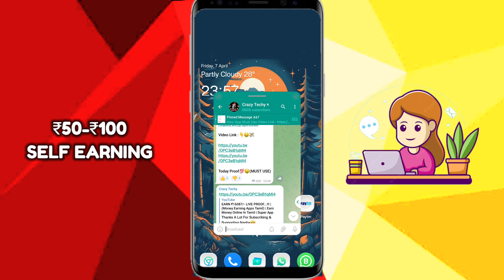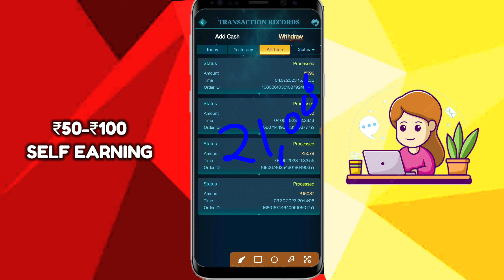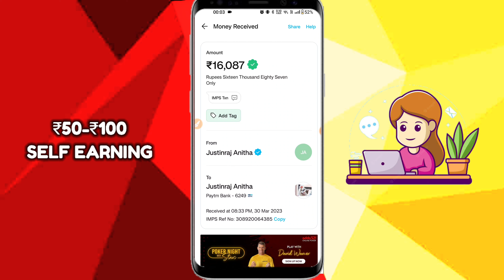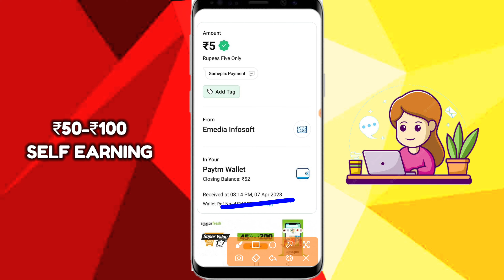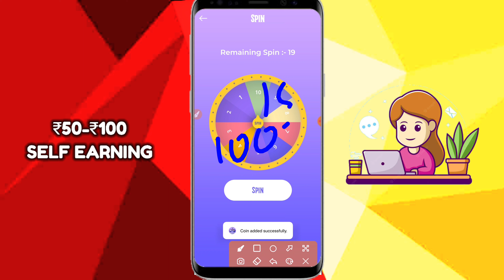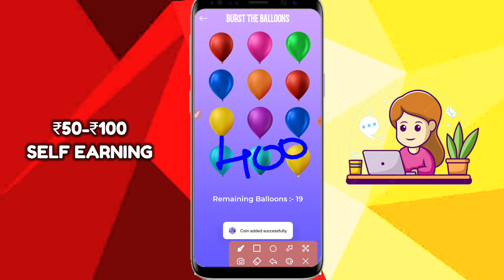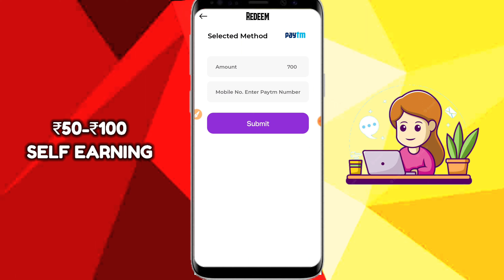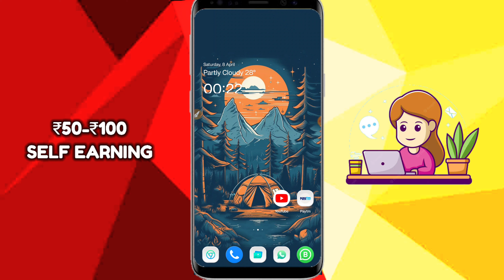EARN ₹2500/- IN 15 MINS (LIVE PROOF) | (Money Earning Apps Of 2023) | Earn Free Paytm Cash Tamil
Must Use It Friends👍💰

Must Join...!!

20k earning app video link ;